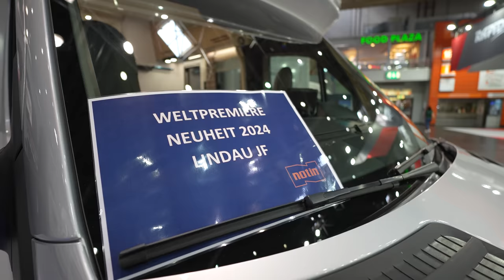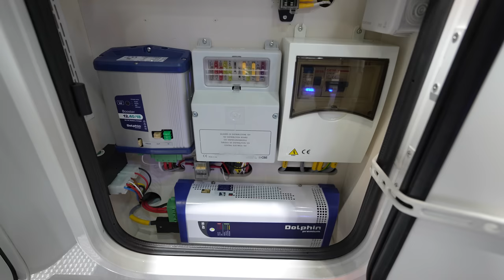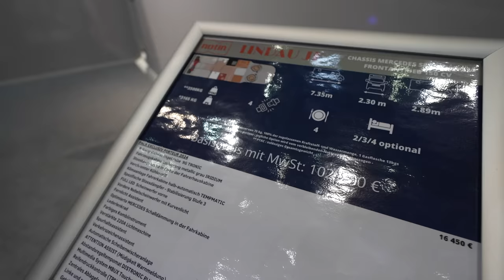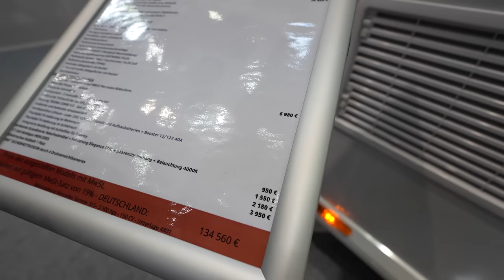WOHNMOBIL 2024 4,99M MERCEDES SPRINTER NOTIN LINDAU JF 315 150 PS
La Marca mobility GmbH ,86899 Landsberg
Justus von Liebigstr. 49 & 50
Graf Zeppelin Strasse 28
WICHTIG :
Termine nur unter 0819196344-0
Bitte buchen Sie für die jeweilige Marke - da wir in 3 Häuser und Gelände verteilt sind.
Graf - Zeppelin Strasse 28 (Haus 3) Hotline : 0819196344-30
Ausstellung & VIP Beratung - SHOWROOM
CHALLENGER Händler in Bayern
MOBILVETTA - größter Händler Europas
NOTIN - Deutschland Importeur
THOR US Reisemobile - Thor ist die Mutterfirma von HYMER AG und deren Fabrikate
LA MARCA - Reisemobile in Eigenproduktion
HOTOMOBIL - Reisemobile Monocoque Bauweise
Haus 49 - Ausstellung & Beratung  ( Haus 2 ) Hotline : 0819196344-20
RollerTeam - Direktimporteur
La Marca Vans & more
FURGOK - der Mega Van
PLA / Giottiline Sienna  - SüdDeutschland Importeur
WINGAMM - Direktimporteur
LivingStone - Kastenwagen
Mobilvetta Kastenwagen
La Marca Wohnmobile
HOTOMOBIL - Vans und Pickup Kabinen
Fleurette Importeur Süd
GIOTTIvan - Preisbrecher unter den Vans
Gebrauchtfahrzeuge
Händlerservice - Vermieterservice
Audi BMW Mercedes Porsche Jahreswagen
Haus 50 ( Haus 1 ) Verwaltung
NEU - ZUBEHÖRSHOP FÜR CAMPING  - Camping Profi  Shop 600qm
Abholungen & Service - Technik Center - Kompetenz Center  - Garantie - Ersatzteile
Verwaltung - Organisation
Reisemobile Service & Zubehör & Schreiner & Auslieferungscenter

Öffnungszeiten :
Mo - Freitag : 8:00 - 17:00 Service
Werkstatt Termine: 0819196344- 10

Samstag: vorläufig kein Werkstattnotdienst & Zubehörshop
Verkauf Samstag : 9:00 - 14:00
Verkauf Dezember / Januar  : 9:00 - 14:00
oder nach Vereinbarung für VIP Beratungstermin: 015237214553
Augsburg HRB 32287
Geschäftsführer : Tassilo Schlössl

0:00 Vorstellung Wohnmobil NOTIN LINDAU JF 315
1:10 Rundgang Wohnmobil außen
3:10 Retro Wohnmobil
6:00 Garage Wohnmobil NOTIN LINDAU JF 315
8:10 Innenausstattung
9:00 Bad
12:15 Küche